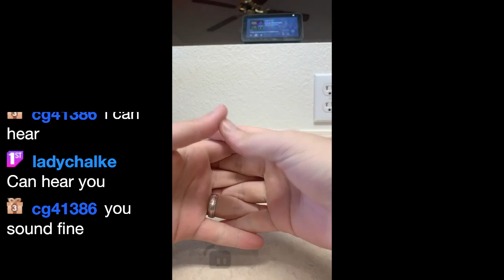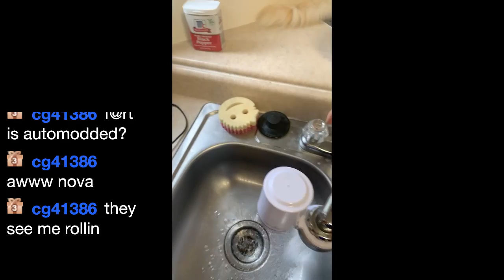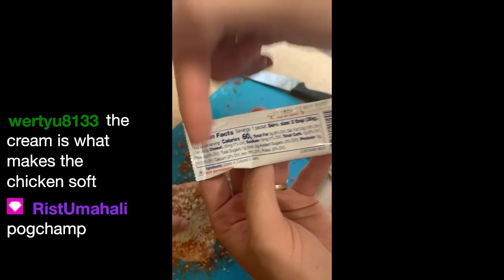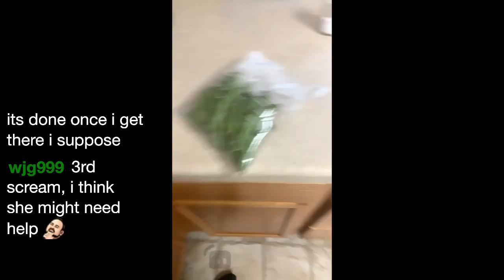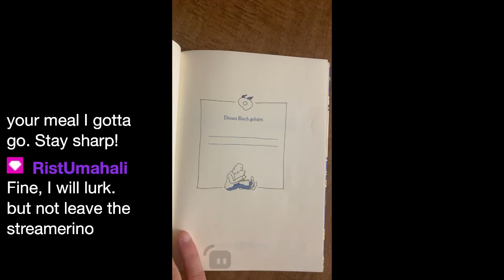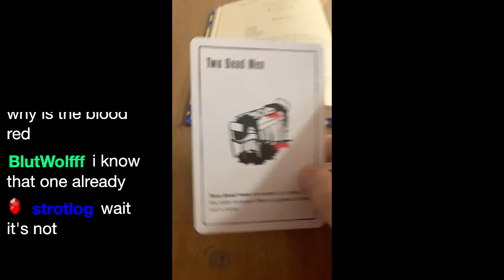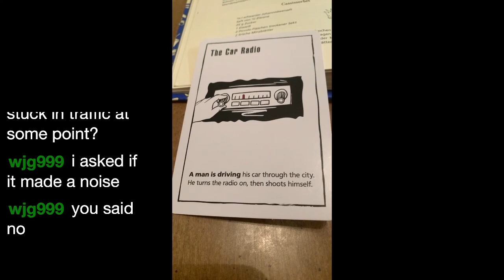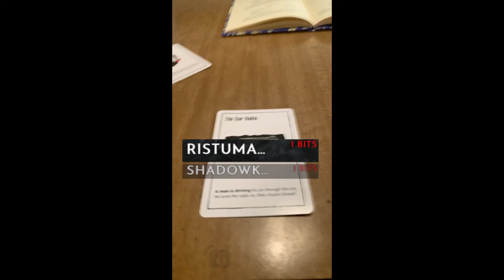I cooked a meal LIVE on Twitch (50 Twitch Sub Goal)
I did a live cooking stream for funsies for reaching 50 subs on Twitch! I hope you enjoy this unfiltered and unedited video from that stream!